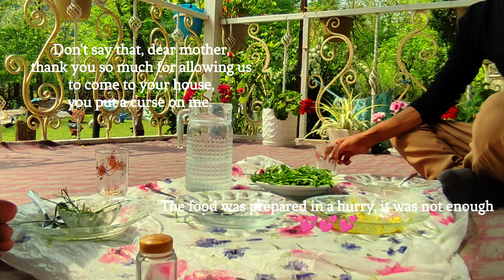Routine Nomadic life in Iran | Village life | Rural lifestyle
Wilderness And Village Cooking
As the day breaks and the sun rises, the family members embark on their new day. First, the homemaker lovingly tends to household chores, preparing breakfast with care and devotion. From tending to the warmth of their cows to collecting eggs from the chickens, she skillfully ensures the family's nourishment.

Next, surrounded by their energetic herd of cows, hens, and roosters, the family sets out towards their agricultural fields. Amidst the unspoiled nature, they work with love and enthusiasm on their lands. Their cultivated fields bear witness to their abundant efforts from planting to harvesting, which holds special significance as it provides sustenance not only for their family but also for the surrounding community.

This daily routine not only portrays the family's hardships and determination in meeting their daily needs but also provides us a glimpse into a closer relationship with rural life and the profound connection between humans and nature. With a soothing soundtrack and beautiful imagery, this video transports us to a world of simplicity, beauty, and harmony with the environment.

Nomadic lifestyle
Nomad
Village life
village cooking
Routine Nomadic life in Iran
 Rural lifestyle